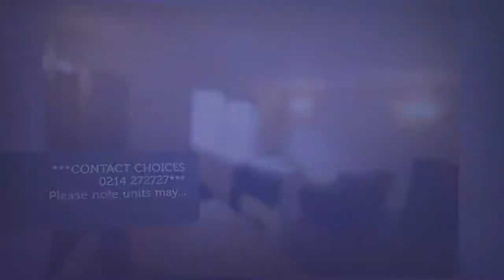Apartment to rent in Cork, S Douglas Rd, €1,440 / monthly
2
1

REF87008
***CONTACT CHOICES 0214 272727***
Please note units may...